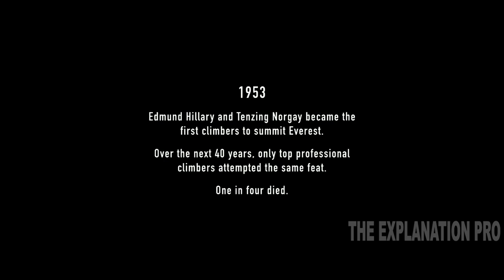Climbers tear off their clothes at 8,000 meters thinking they are HOT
Movie summary, Movie Recap,